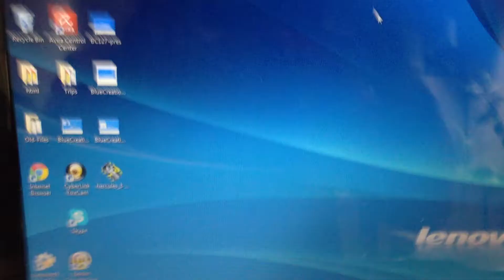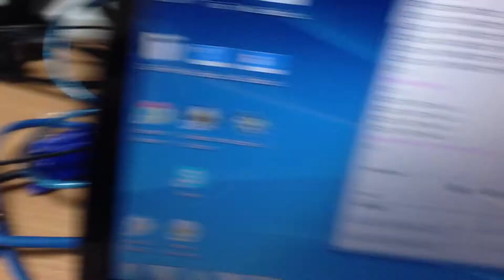Connecting BC127 DEVKIT to an iOS Device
Short Video to show an iOS device connecting to Melody on the BC127 module. The BC127-DEVKIT001 is used as an example.